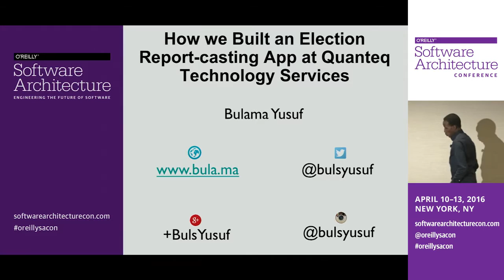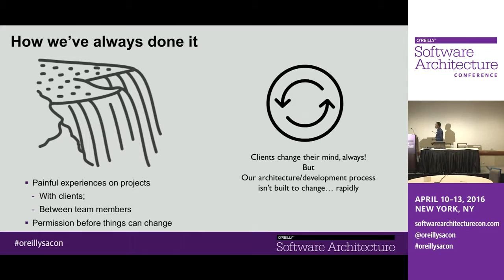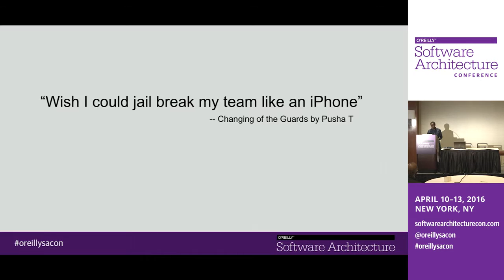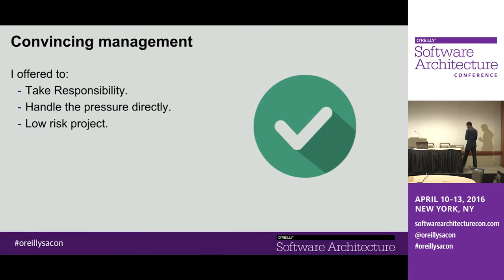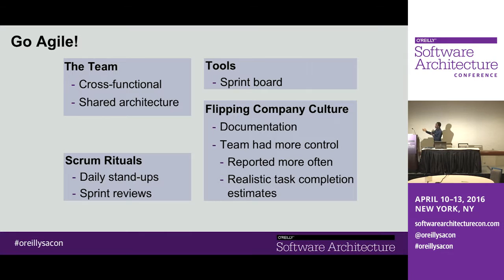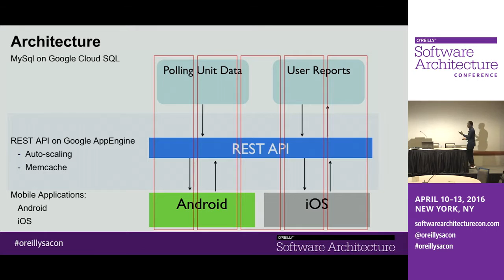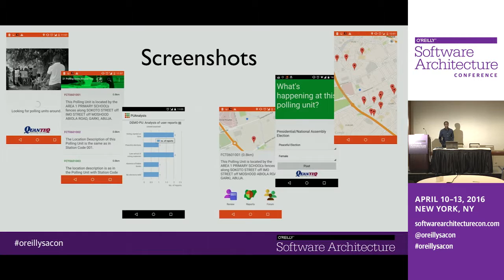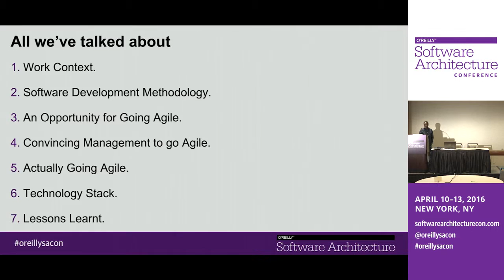My presentation at O'Reilly Software Architecture Conference